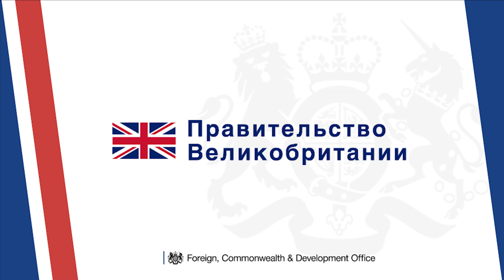Обращение Министра по делам Европы Великобритании Лео Дохерти к россиянам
Обращение Министра по делам Европы Великобритании Лео Дохерти к россиянам: "Лучшее будущее для России – возможно."